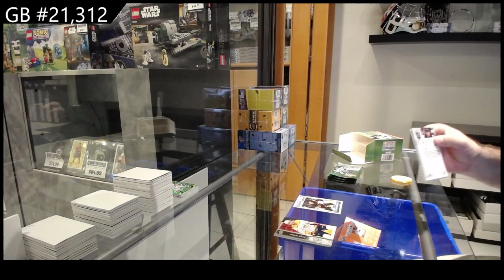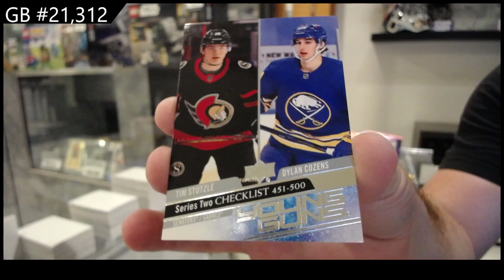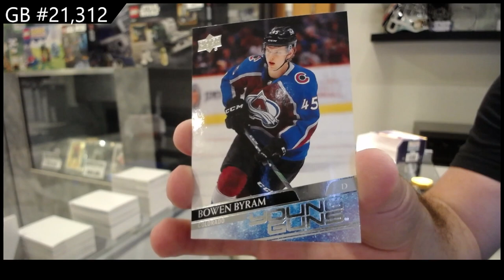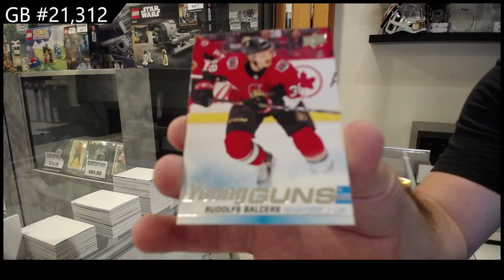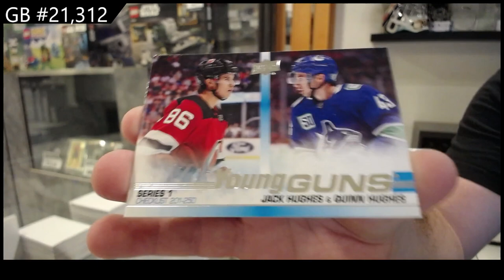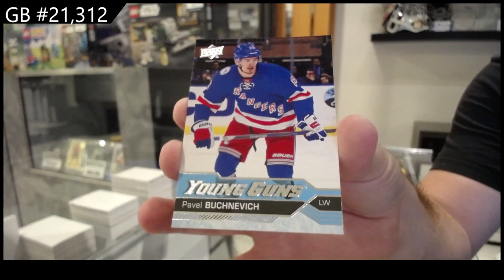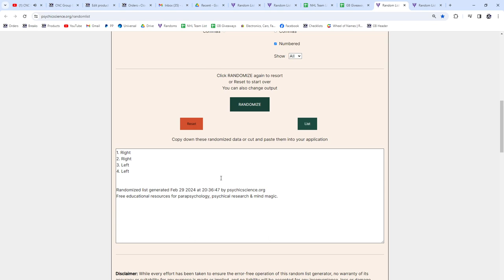Upper Deck Series 1 & Series 2 10 Box Blaster Hockey Break - CNC GB #21,312